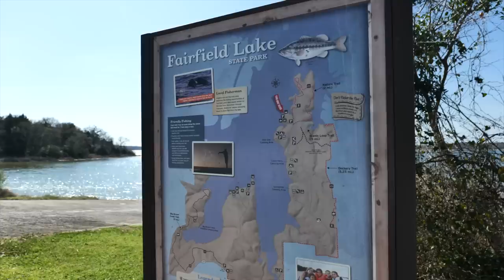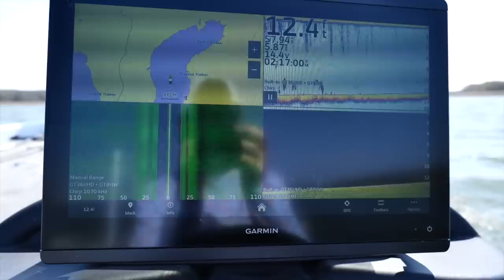Fishing a $100 Million Dollar Bass Lake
This is the last bass fishing trip I will ever make to lake Fairfield. Sadly this lake and surrounding property have been sold to a private developer for over 100 million dollars and will no longer be accessible to the public for fishing, camping, hiking or any other outdoor activities inside what once was a Texas State Park.